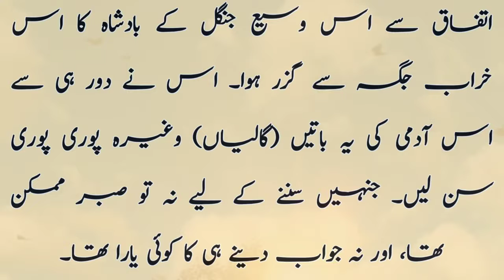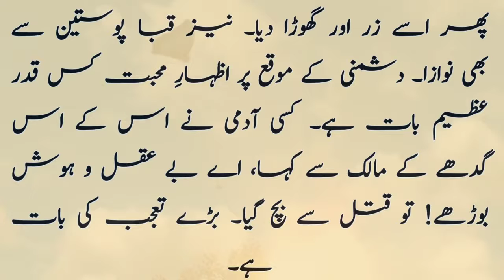Admi or Gadha | Hikayat e Saadi | Urdu Moral Stories | Sabaq amoz waqiat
Our goal is to provide you motivational, moral and islamic stories with an interesting way.